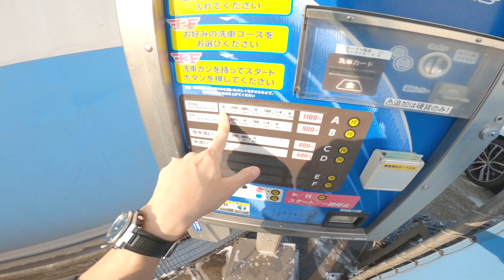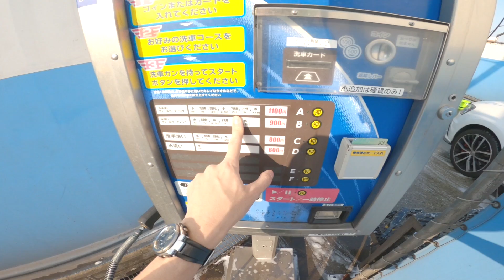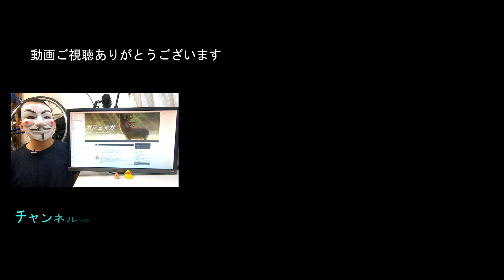【モトブログ】ZZR1400を一年ぶりに洗車にする【傷だらけのバイク】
日本一周再生リスト

【撮影機材】
GoPro HERO 8　⇒
アクセサリー　⇒